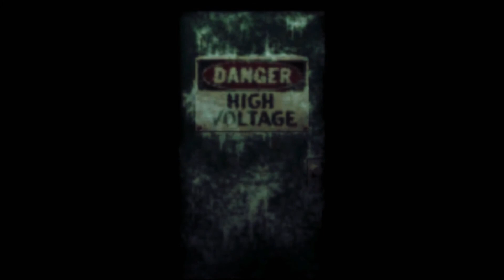TGBB - Resident Evil:Code Veronica - Ep 33 - "Not Hunter Proof"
More Hunters! More Zombies! More Jump Scares! Less Health! All of this, PLUS MORE, is in store for today's episode!

And dont forget! Each gives The Bald another heart attack!